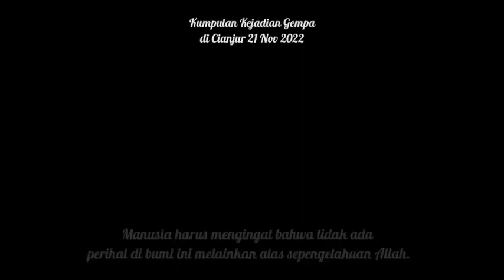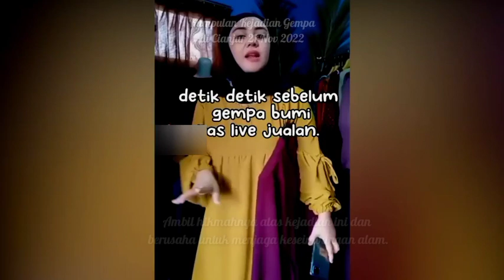Detik detik Gempa Cianjur robohkan rumah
tag.